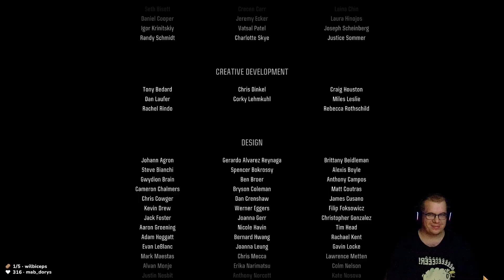ÉCHEC ET MAT - EPISODE 11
Déroule la description ⬇️

Cette vidéo fait partie d'un live twitch précédent

Call of Duty®: Black Ops 6 signe le grand retour de Black Ops à travers une Campagne cinématique en solo, une expérience Multijoueur de premier ordre et le retour épique du mode Zombies par manche.

♛ Partenaire ♛

🖥️ Configuration PC 🖥️

Carte mère : MSI Pro Z790-P WiFi ▸
Processeur : Intel Core i7-13700KF @ 5.4Ghz ▸
Ventirad : NZXT Kraken Z73 ▸
Mémoire : 2x16 G.Skill Trident Z5 DDR5 6000 Mhz ▸
SSD : M.2 NVMe 250Go / 1To + 2To ▸
Souris : Logitech G502 Lightspeed ▸
Volant : Logitech G27s ▸
Tapis : Logitech G Powerplay ▸
Webcam : Logitech Streamcam ▸
Casque Micro : Logitech G733 / Blue Yeti ▸